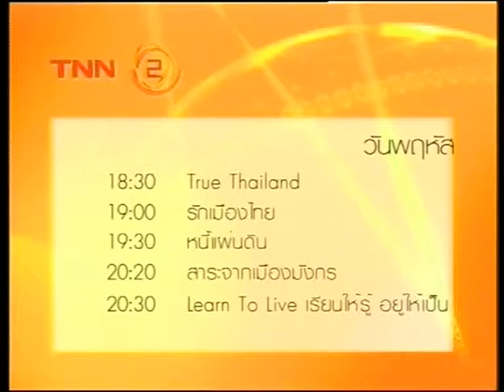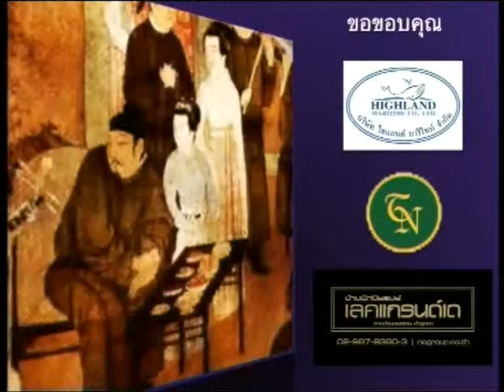สาระจากเมืองมังกร ตอน 138 เส้นทางสายไหมในสมัยราชวงศ์ถัง 561121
นำเรื่องราวของบุคคลในประวัติศาสตร์จีน มาเสนอ สร้างมุมมอง ในเชิงบริหารงานบุคคล ทั้งให้แนววิธีคิดวิธีที่จะนำไปสู่ความสำเร็จและล้มเหลว เล่าเรื่องราวเชิงเสนอแนะ และให้ข้อคิด โดยวิทยากรผู้ทรงความรู้ด้านประวัติศาสตร์จีน อาจารย์ษณอนงค์ คำแสนหวี หรือ อาจารย์แอน (TNN2  Truevision 8 จันทร์-ศุกร์ เวลา 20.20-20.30 น.)